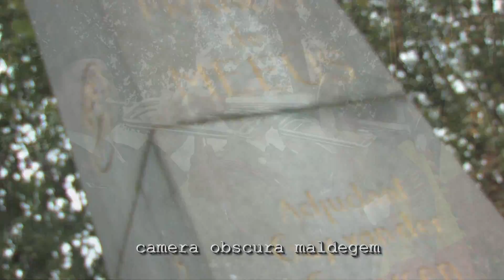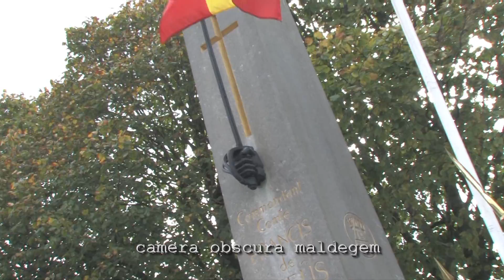2021B Plechtigheid Regiment Gidsen Burkel 2014 - Kinderen Ark Vossenhol./GIDKIDS14-PLGID14-MARIZG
Herdenkingsplechtigheid van de slag om Burkel van het regiment van de Gidsen en de bloemenhulde aan het monument op de wijk Vossenhol te Maldegem op 17 oktober 2014.